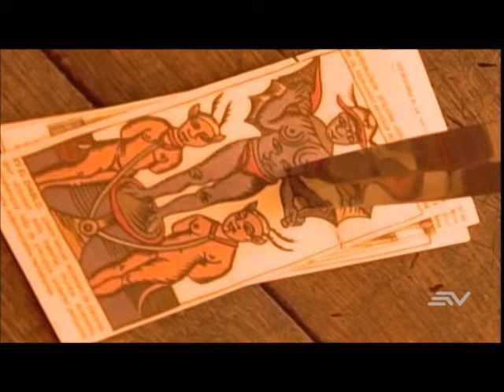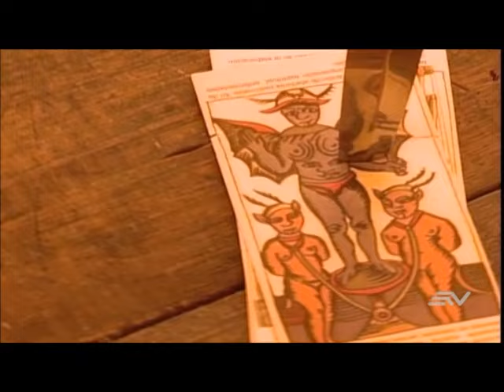Cronicas urbanas - 20 años de encierro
Una joven se enamora a primera vista de un gitano mujeriego por el cual abandona su familia y estudios. Ya como una gitana más ella es maltratada mientras que la madre hace todo lo posible para regrese. Algunos años después es vista de nuevo pero en malas condiciones